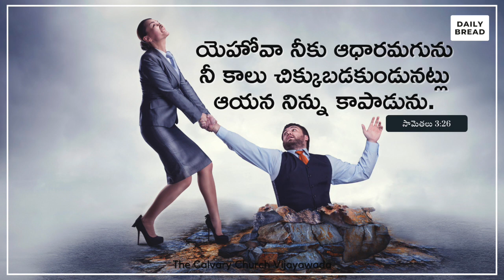Today's Promise of God || 3rd April 2023 || The Calvary Church